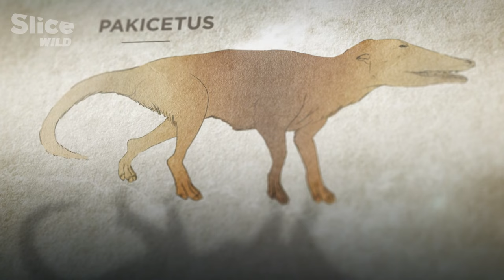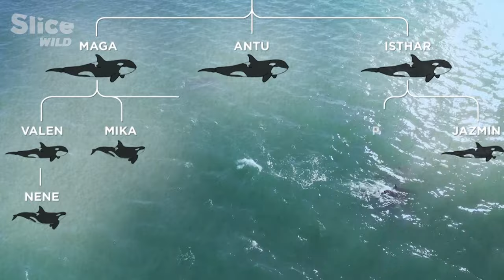Ingenious Hunting Technique of Curious Orcas | SLICE WILD | FULL DOCUMENTARY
On the Valdes Peninsula in Argentina lives a unique family of killer whales that François is eager to show us. To hunt and feed, these whales have learned to strand themselves on beaches to catch elephant seals. This technique requires a long and difficult apprenticeship, which only the orcas of Valdes have mastered.

We follow oceanographer and former companion of Captain Cousteau, François Sarano, in search of the titans of the deep that make up the whale family.

Documentary: Titans of the Deep - EP3: Deep Ocean Dwellers
Directed by: Guillaume Vincent
Production: Ciné Films Europe, Bleu Lagon Productions